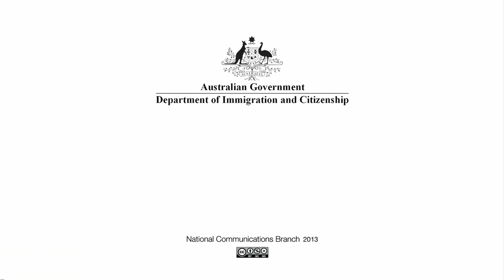Cullen family citizenship journey - Part 2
In part two of this story we witness the Cullen family receive their Australian citizenship at a ceremony in Canberra, presided by the Governor General.